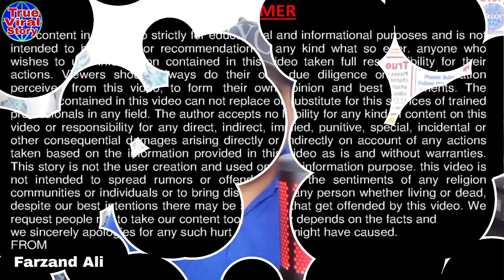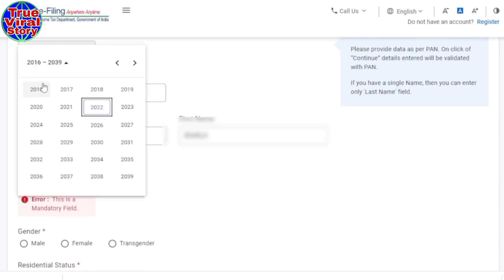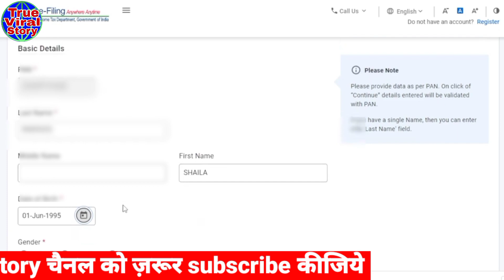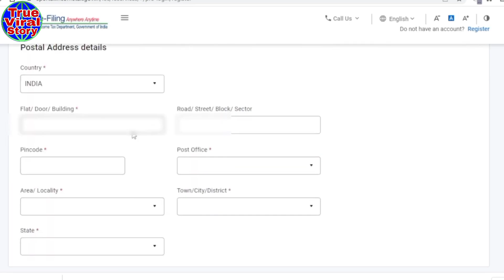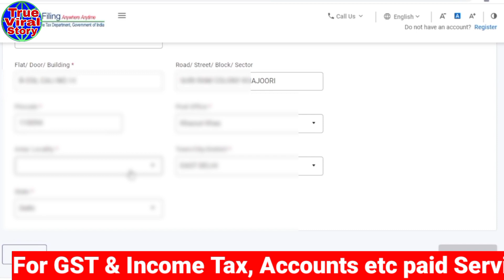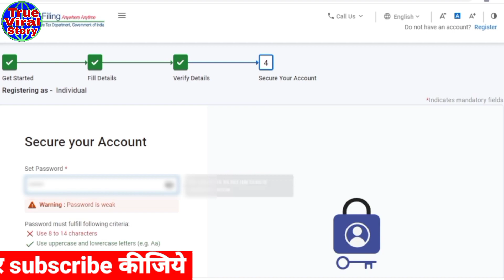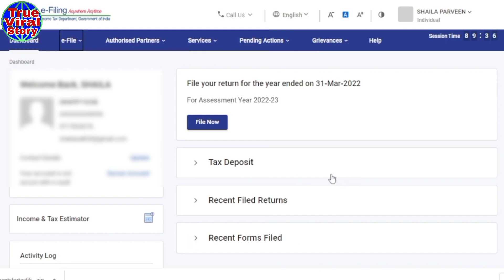How to registration in Income Tax | Create Income Tax User Id and Password | Farzand Ali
How to register on new income tax web site,
How to register on new efiling portal,
how to register on new income tax website for efiling
what is process to register on new itr portal 2021,
what is process to register on New income tax website,
new income tax portal login,
How to register on new itr portal,
How to register on new income tax portal
what is process to register on New Income tax portal,
how to register in income tax portal for salaried employees
how to apply in income tax department
how to register dsc in income tax portal
how to register dsc in income tax new portal
 how to register tan in income tax portal
how to register pan in income tax site
इनकम टैक्स रिटर्न
Efilingwebmanager incometax gov in
incometax.gov.in login 26as
E filing portal
ITR registration kaise kare
इनकम टैक्स डाउनलोड
E filing Registration
E filing PAN card
इनकम टैक्स रजिस्ट्रेशन
इनकम टैक्स PAN Card
टीडीएस कैसे चेक करें
tds kaise check kare
tds kaise check karte hain
tds kaise pata kare
apna tds kaise check kare
water tds kaise check karen
tds status kaise check kare
water ka tds kaise check kare
how to check tds at home
how to test for tds
how to register in income tax portal
how to register in income tax
how to register in income tax reporting portal
how to register in income tax for tds
@TrueViralStory FarzandAli True Viral Story

This is multi Topic or subject channel. you can watch many topics video on this one channel.  We uploads videos on my channel True Viral Story regarding Facts video, facts knowledge, General Knowledge, Taxes knowledge, Goods and Service Tax (GST) Income Tax, Viral Videos, New Technologies, Entertainment, motivational videos.